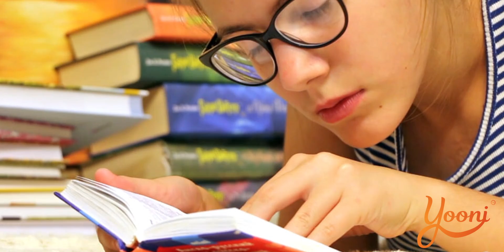Process and Chemical Engineering - Carpool College Courses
Daragh Lucey co founder of Carpool College Courses interviews Process & chemical Engineer Graduate Eimear Twomey. Questions such as why she chose Process & Chemical Engineering, what is the course structure like and what are the job prospects.